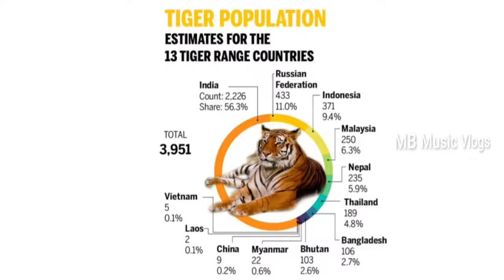Masinagudi T23 Tiger | Memes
Masinagudi T23 Tiger T23 | Memes

𝓜𝓑 𝓜𝓾𝓼𝓲𝓬 𝓥𝓵𝓸𝓰𝓼
உங்களோட 𝓒𝓸𝓶𝓶𝓮𝓷𝓽𝓼, 𝓕𝓮𝓮𝓭𝓫𝓪𝓬𝓴𝓼 என்னோட 𝓢𝓱𝓪𝓻𝓮 பண்ணுங்க @𝓜𝓑𝓜𝓾𝓼𝓲𝓬𝓥𝓵𝓸𝓰𝓼

𝓑𝓲𝓷𝓭𝓱𝓾𝓳𝓪 𝓚𝓲𝓽𝓬𝓱𝓮𝓷
உங்களோட 𝓒𝓸𝓶𝓶𝓮𝓷𝓽𝓼, 𝓕𝓮𝓮𝓭𝓫𝓪𝓬𝓴𝓼 என்னோட 𝓢𝓱𝓪𝓻𝓮 பண்ணுங்க @𝓑𝓲𝓷𝓭𝓱𝓾𝓳𝓪 𝓚𝓲𝓽𝓬𝓱𝓮𝓷

𝓟𝓛𝓔𝓐𝓢𝓔 𝓡𝓔𝓐𝓓: 𝓘 𝓭𝓸𝓷'𝓽 𝓸𝔀𝓷 𝓽𝓱𝓮 𝓿𝓸𝓬𝓪𝓵𝓼 𝓪𝓷𝓭 𝓪𝓾𝓭𝓲𝓸. 𝓑𝓾𝓽 𝓽𝓱𝓮 𝓽𝓾𝓷𝓮 𝓪𝓷𝓭 𝓘𝓷𝓼𝓽𝓻𝓾𝓶𝓮𝓷𝓽𝓼 𝓪𝓻𝓮 𝓽𝓻𝓾𝓵𝔂 𝓸𝓾𝓻 𝓸𝔀𝓷 𝓬𝓻𝓮𝓪𝓽𝓲𝓸𝓷. 𝓦𝓮 𝓼𝓹𝓮𝓷𝓭 𝓶𝓸𝓻𝓮 𝓽𝓲𝓶𝓮 𝓽𝓸 𝓬𝓻𝓮𝓪𝓽𝓮 𝓽𝓱𝓲𝓼 𝓜𝓾𝓼𝓲𝓬𝓪𝓵 𝓮𝓭𝓲𝓽.. 𝓘𝓽𝓼 𝓲𝓼 𝓷𝓸𝓽 𝓳𝓾𝓼𝓽 𝓪 𝓶𝓪𝓼𝓱𝓾𝓹 𝓿𝓲𝓭𝓮𝓸 𝓸𝓻 𝓪 𝓯𝓪𝓷 𝓶𝓪𝓭𝓮, 𝓘 𝓽𝓪𝓴𝓮𝓼 𝓪 𝓱𝓾𝓰𝓮 𝓪𝓶𝓸𝓾𝓷𝓽 𝓸𝓯 𝓬𝓻𝓮𝓪𝓽𝓲𝓿𝓲𝓽𝔂 𝓪𝓷𝓭 𝓽𝓲𝓶𝓮. 𝓦𝓮 𝓭𝓸 𝓷𝓸𝓽 𝓸𝔀𝓷 𝓪𝓵𝓵 𝓽𝓱𝓮 𝓶𝓪𝓽𝓮𝓻𝓲𝓪𝓵 𝔀𝓮'𝓻𝓮 𝓹𝓸𝓼𝓽𝓲𝓷𝓰 𝓸𝓷 𝓽𝓱𝓲𝓼 𝓬𝓱𝓪𝓷𝓷𝓮𝓵. 𝓘𝓯 𝔂𝓸𝓾 𝓪𝓻𝓮 𝓪 𝓬𝓸𝓹𝔂𝓻𝓲𝓰𝓱𝓽 𝓸𝔀𝓷𝓮𝓻 𝓪𝓷𝓭 𝔀𝓪𝓷𝓽 𝔂𝓸𝓾𝓻 𝔀𝓸𝓻𝓴 𝓽𝓸 𝓫𝓮 𝓻𝓮𝓶𝓸𝓿𝓮𝓭 𝓯𝓻𝓸𝓶 𝓸𝓾𝓻 𝓬𝓱𝓪𝓷𝓷𝓮𝓵 𝓟𝓛𝓔𝓐𝓢𝓔 𝓬𝓸𝓷𝓽𝓪𝓬𝓽 𝓾𝓼 𝓿𝓲𝓪 𝓮𝓶𝓪𝓲𝓵 𝓸𝓻 𝓵𝓮𝓪𝓿𝓮 𝓾𝓼 𝓪 𝓹𝓮𝓻𝓼𝓸𝓷𝓪𝓵 𝓶𝓮𝓼𝓼𝓪𝓰𝓮 𝓱𝓮𝓻𝓮 𝓪𝓷𝓭 𝔀𝓮 𝔀𝓲𝓵𝓵 𝓻𝓮𝓶𝓸𝓿𝓮 𝔂𝓸𝓾𝓻 𝓶𝓪𝓽𝓮𝓻𝓲𝓪𝓵 𝓻𝓲𝓰𝓱𝓽 𝓪𝔀𝓪𝔂. 𝓟𝓛𝓔𝓐𝓢𝓔 𝓭𝓸 𝓷𝓸𝓽 𝓸𝓹𝓽 𝓯𝓸𝓻 𝓪 𝔂𝓸𝓾𝓽𝓾𝓫𝓮 𝓼𝓽𝓻𝓲𝓴𝓮. 𝓝𝓞𝓣𝓔 𝓽𝓱𝓪𝓽 𝔀𝓮 𝓭𝓸 𝓷𝓸𝓽 𝓫𝓮𝓷𝓮𝓯𝓲𝓽 𝓯𝓻𝓸𝓶 𝓹𝓸𝓼𝓽𝓲𝓷𝓰 𝓽𝓱𝓲𝓼 𝓶𝓪𝓽𝓮𝓻𝓲𝓪𝓵𝓼 𝓱𝓮𝓻𝓮.